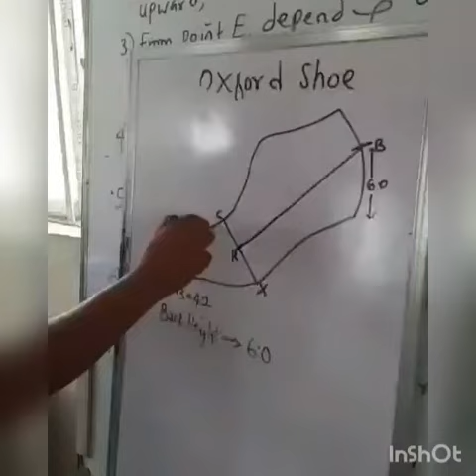Summary of our 8 weeks programme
Aba Mastering Footwear Program